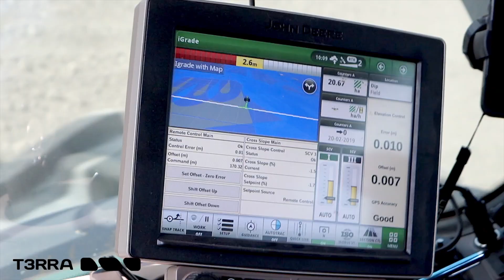T3RRA Demo Day Cressy, Tasmania with Midland Tractors